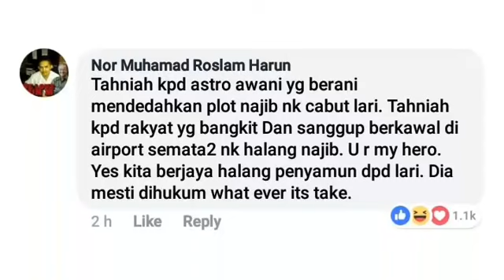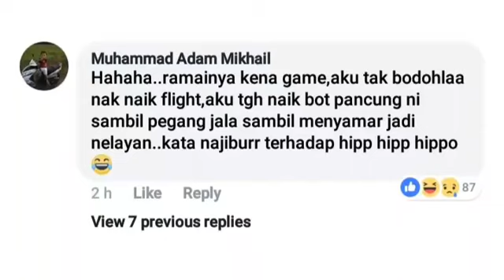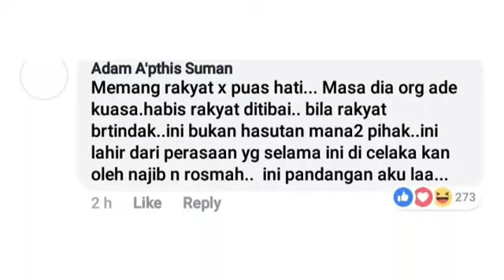Alhamdulillah Penerbangan Najib & Rosmah DIBATALKAN